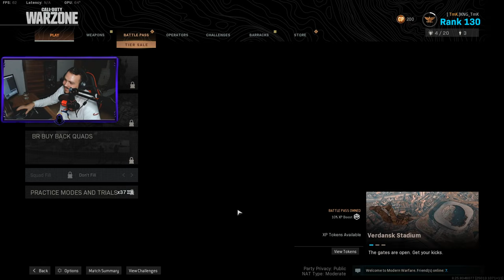UNBELIEVABLE KAR98K FLICK - CALL OF DUTY WARZONE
MY SETTINGS:
DPI: 450
Mouse Polling Rate: 1000Hz
Windows sens: 6/11
MY WARZONE  SETTINGS:
Sens: 9.5 (Relative)
FOV: 112 (Affected)
Audio: Boost
MY DISPLAY SETTINGS:
1920x1080